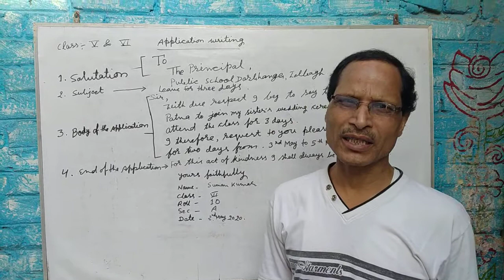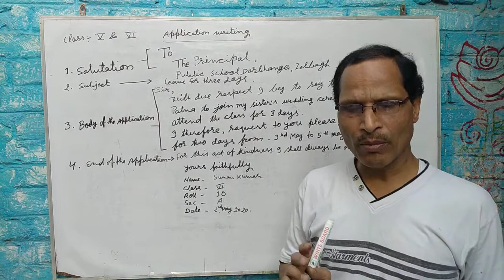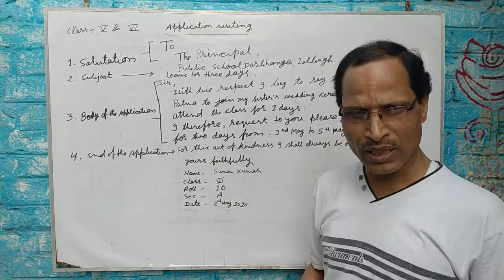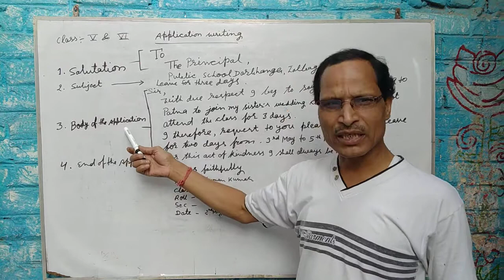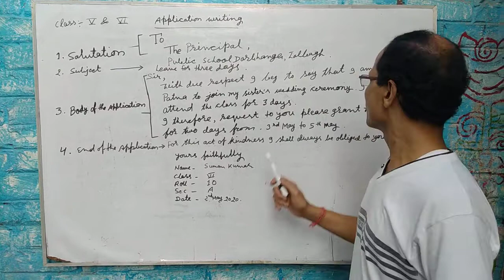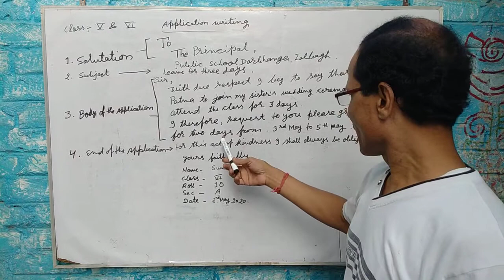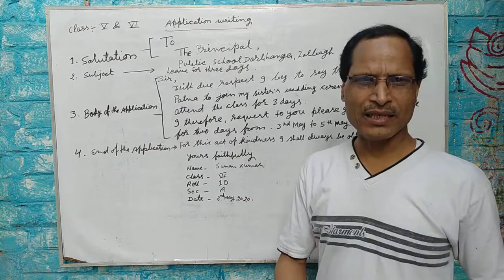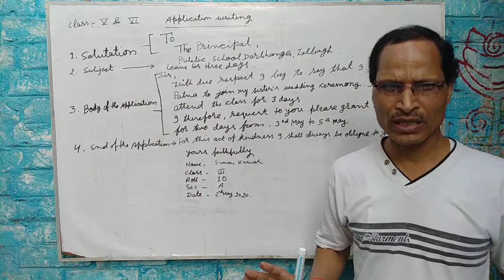Format of application writing for class-05 and 06 by Manmohan sir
Application to principal for leave